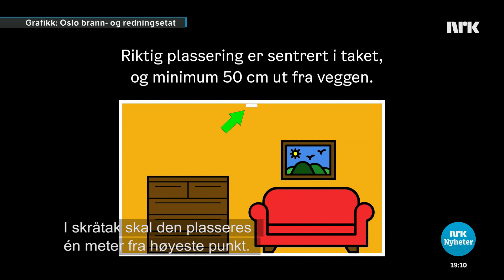Mange mangler røykvarsler بسیاری از خانه‌ها زنگ خطر برای آتش سوزی ندارند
بررسی‌ زنگ‌های خطر برای آتش سوزی مهم هستند. دسامبر و ژانویه بیشترین آتش سوزی‌ها اتفاق میوفتد. آمارهای جدید نشان می دهد که حدود نیم میلیون از خانه‌های ناروجی زنگ خطر ندارند.
Det kan være er lurt å sjekke at røykvarsler er i orden. Desember og januar er nemlig høytid for boligbranner. Nye tall viser at rundt en halv million nordmenn mangler røykvarsler.